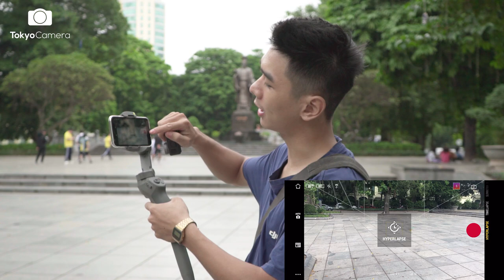Hướng dẫn quay phim với ✅ Gimbal điện thoại Osmo Mobile 3 | Tokyo Camera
TokyoCamera gửi đến các bạn một số cách quay phim bằng gimbal phổ biến và đem lại hiệu quả nhất hiện nay cho các bạn muốn làm phim bằng điện thoại 😍
Clip có sự hỗ trợ đắc lực của chiếc gimbal điện thoại toàn diện nhất 2019, Osmo Mobile 3 đến từ gia đình Osmo DJI ✅
Các bạn cũng có thể thực hiện những tips trên trên tất cả những chiếc gimbal hiện nay 🥰